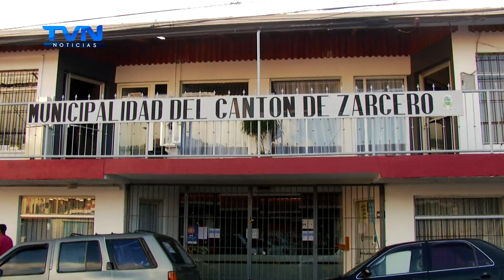LA MUNICIPALIDAD DE ZARCERO ABRIRÁ ESTE SÁBADO 24 DE ABRIL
Los contribuyentes de Zarcero que deban realizar trámites en la Municipalidad podrán hacerlo este sábado 24 de abril.